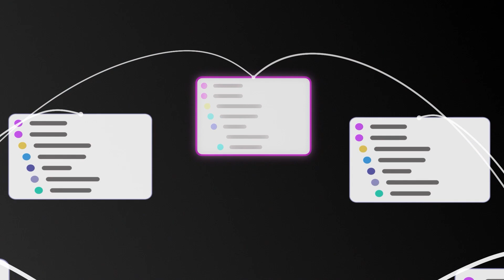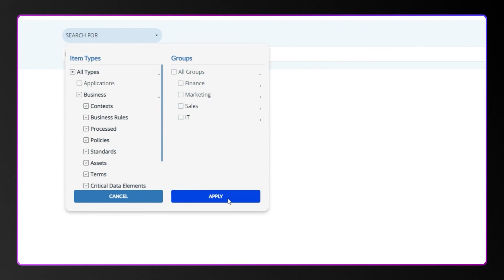Unlock the Power of Trusted Data with Rocket® Data Intelligence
Mission-critical initiatives such as cloud migration, business analytics, and regulatory compliance rely on trusted data for their success. Data-rich enterprises running a complex IT infrastructure must execute such initiatives through a data intelligence solution that can facilitate data trust reliably and at scale. Rocket® Data Intelligence empowers organizations to achieve this vision through a self-service data platform built on automation that spans cloud, distributed, and mainframe infrastructures. With an intuitive interface and best-in-class data lineage capabilities, Rocket Data Intelligence enables all users — regardless of their background in data science — to see an expansive view of the organization’s data landscape and the business and technical context needed to understand which data can be trusted.